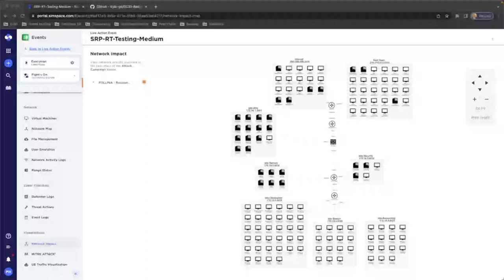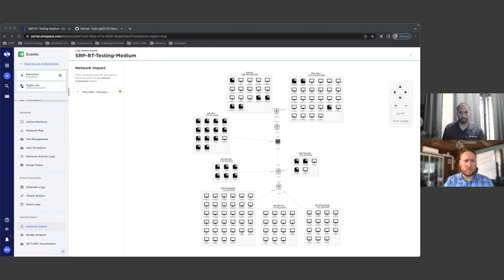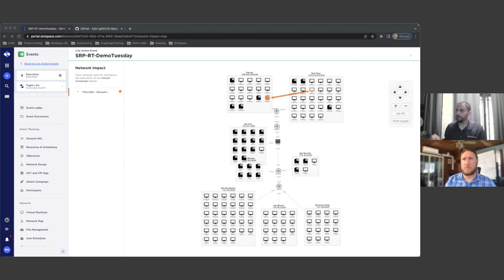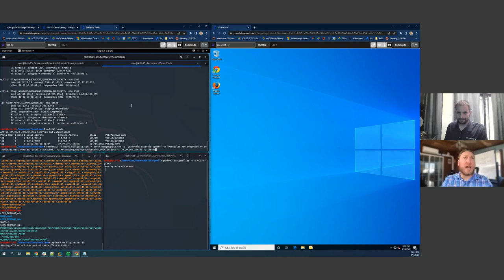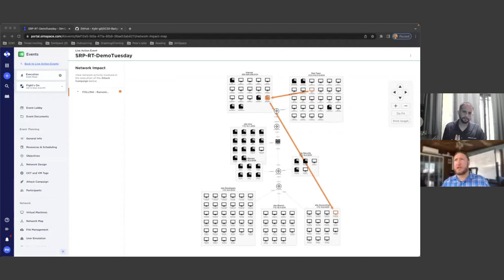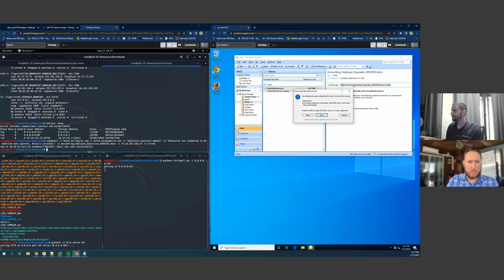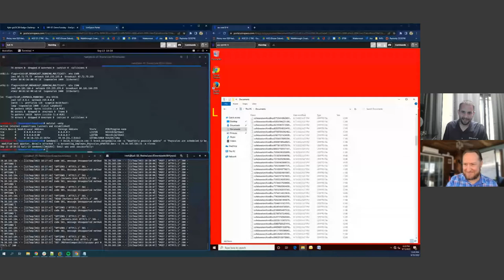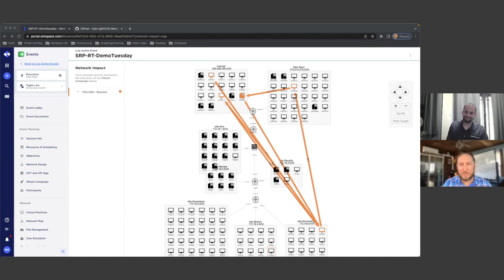Threat Cast: The Anatomy of a Black Badger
Pete Souba is a Red Team Operator with SimSpace, where he focuses on threat engineering and adversary attack emulation. He has over 10 years of professional cybersecurity experience spanning military, federal agency and civilian service, where he was on the front lines of the cyber warfare domain from both the defensive and offensive perspectives. He holds a handful of certifications including OSCP, CISSP, GREM, and others. Outside of the office, you'll probably find him tinkering with something for curiosity's sake.

Pete Hay has an extensive and diverse background in a variety of highly technology driven fields including Computer Network Operations (CNO), Network Forensics, Business Development, Workforce Development and Nuclear Chemistry. From his Navy service in leading a quick-response team of NSA cryptologists and developers who designed solutions to some of the agency’s most vital problems, to delivering multi-domain cyber security training to thousands of students world-wide, or obtaining cyber security patents, Pete continues to stretch the edges of technology, its use, and application. Pete’s background and experience in CNO and Joint Operations Planning make his expertise highly sought after by government and civilian personnel around the globe.